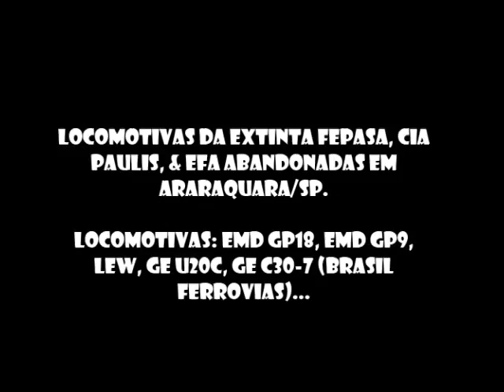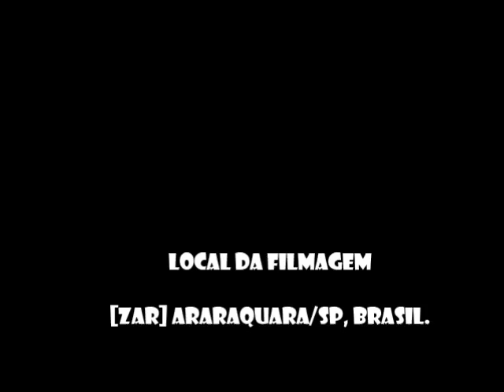Cemitério de Trens em Araraquara/SP.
Locomotivas Modelo EMD GP18, EMD GP9, LEW, GE U20C, GE C30-7 (Brasil Ferrovias)...(Recusada Pela ALL em 2006) Abandonadas a Mais de 10 Anos, Resultante da Privatização das Ferrovias em Meados de 1998, Hoje Podemos Ver o Resultado. Laméntavel.

Na Companhia dos Colegas Célio Rodrigo, & Daniel Jaime.